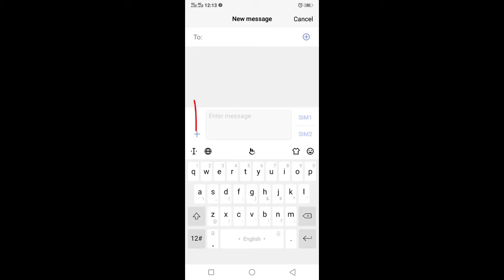WAPDA BILL SMS SERVICE || WAPDA BILL MESSAGE ALERT || WAPDA BILL TEXT MESSAGE SERVICE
Aslam O Alikoom!
In this video you seen how i register mobile number for wapda bill sms service.